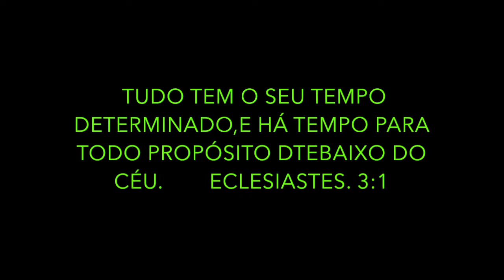VENCENDO A PROCRASTINAÇÃO | Quartas Terapêuticas 12/05/2021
Palestra do Programa Celebrando a Recuperação da Quarta Igreja Batista do Rio de Janeiro (QIBRJ) com o tema VENCENDO A PROCRASTINAÇÃO. Palestra ministrada pelo Pastor Estevão Pires
Louvor: Rute Carneiro, Geison Lima e Lucas Alves - Oferta Agradável a Ti

Agência: 1125
Conta Corrente: 061094-1
CNPJ: 27639285/0001-61
Favorecido: Quarta Igreja Batista do Rio de Janeiro

PIX: 27639285/0001-61